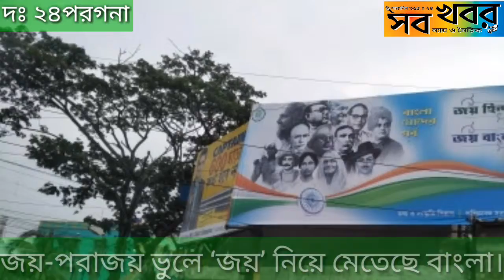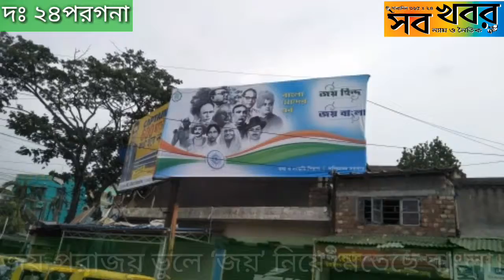জয়-পরাজয় ভুলে ‘জয়’ নিয়ে মেতেছে বাংলা।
সুভাষ চন্দ্র দাশ, ক্যানিংঃ- সপ্তদশ লোকসভা নির্বাচনের জয় পরাজয় ভুলে গিয়ে “জয়” নিয়ে মেতেছে পশ্চিমবাংলা।বাংলা ছাড়িয়ে এই “জয়” আবার দিল্লীর রাজনীতিতে সাড়া ফেলে দিয়েছে।
কেউ বলছেন ‘জয়শ্রী রাম’ আবার কেউ বলছেন ‘জয় হিন্দ জয় বাংলা’।
বর্তমানে এমনই স্লোগানে রাজ্য রাজনীতি সরগম।
সাংসদ ভবনে এমন স্লোগানে সরগম হয়ে উঠেছিল। যা কিনা ভারতবর্ষের ইতিহাসে এমন ঘটনা বিরল।
এমনই স্লোগান থেকে কোন রাজনৈতিক দল দূরে নেই বরং এমন ঘটনা কোন রাজনৈতিক দলের পিছুও ছাড়ছে না।
বিজেপি’র ‘জয়শ্রী রাম’ এর জবাব দিতে মাঠে নামলো তৃণমূল কংগ্রেস পরিচালিত রাজ্যসরকার।
বর্তমানে বরীন্দ্রনাথ ঠাকুর,ঈশ্বর চন্দ্র বিদ্যাসাগর,রাজা রামমোহন রায়,মাতঙ্গিনী হাজরা,নেতাজী সুভাষ চন্দ্র বসু,স্বামী বিবেকানন্দ,ঋষি অরবিন্দু,ক্ষুদিরাম,ভগৎ সিং,মহাত্মা গান্ধী সহ একাধিক বিভিন্ন মুনিঋষি দেশপ্রেমিক,স্বাধীনতা সংগ্রামীদের ছবি দিয়ে বড় বড় ব্যানার হোর্ডিং রাস্তার পাশে সাঁটালো খোদ রাজ্য সরকারে তথ্য ও সংস্কৃতি বিভাগ। হোর্ডিংয়ে জ্বল জ্বল করছে ‘বাংলা মোদের গর্ব’ , ‘জয় হিন্দ জয় বাংলা’।
এমন হোর্ডিং নিয়ে তৃণমূল কংগ্রেসের একাধিক নেতানেত্রীদের কে জিঞ্জাসা করা হলে,কেউ কোন কথা বলে অযথা বিতর্ক বাড়াতে চান না বলে এড়িয়ে যান।
অন্যদিকে বিজেপি নেতারা রাস্তার পাশে এমন হোর্ডিং দেখে এমন মন্তব্য করছে “বাংলা টাকে রসাতলে পাঠিয়ে দেওয়ার তোড়জোড় চলছে পাশাপাশি সাধারণ মানুষ এবং দলীয় নেতানেত্রীরা যাতে করে ‘জয়হিন্দ জয় বাংলা’ঠোঁটস্থ করতে পারেন তার জন্য অযথা সরকারী কোষাগার অর্থ খরচ চলছে।তাপর ১৯৭১ সালে পশ্চিমবাংলা থেকে বাংলাদেশ ভাগ হওয়ার  সময় ‘জয় বাংলা’ আওয়াজ উঠেছিল।  আর এখন মমতা ব্যানার্জি বলছে জয় বাংলা, তার মানে উনি বাংলাকে আবার টুকরো করতে চাইছেন।   নিশ্চয়ই বুঝতে পারছেন ?তবে বিজেপি ‘ভারত মাতা কি জয়’ এবং ‘জয়শ্রী রাম’ স্লোগান থেকে পিছিয়ে আসবেনা।